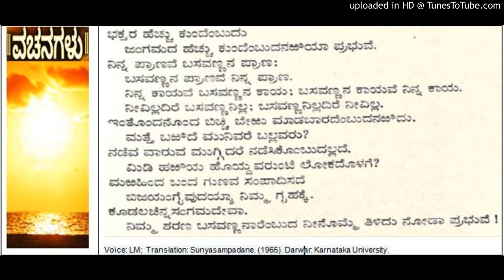Basavanna Appanna Siddharamayya and Allama Prabhu Vachana Sunyasampadane (90)